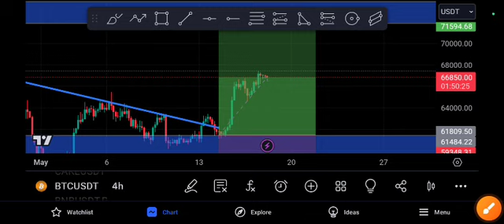BTC coin Coming EXPLOSION! BTC price Prediction